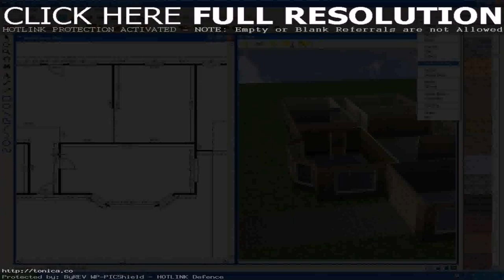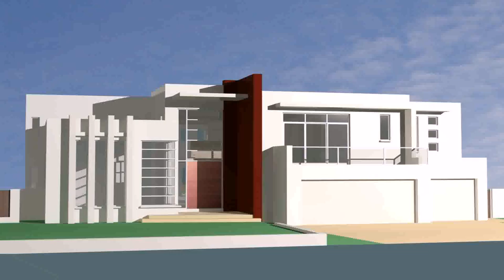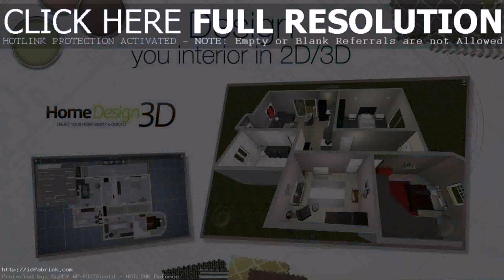House Design Games Com (see description)